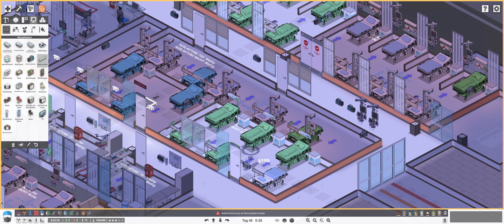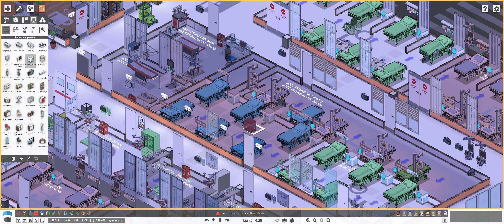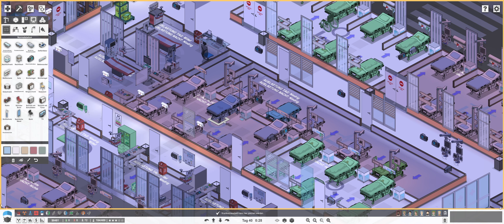EPIDEMIE EVENT - scheitert es wieder? - Project Hospital - Ep. 89 - Let's play! In 4K!